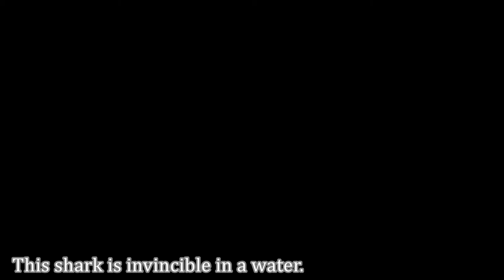Strongest Enemy in Resident Evil: Director's Cut [PS1]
FI-3 Neptune is the code name for an experiment involving administering the T-Virus to an ordinary Great White shark. The result is a much larger, much more ferocious predator.
 Playing as either character, it is much easier and safer to simply avoid these sharks. Instead simply run to the Control Room and activate the draining mechanism. This will render these sharks helpless, and you can choose to either leave them or put them out of their misery as they lay flapping around on the floor.